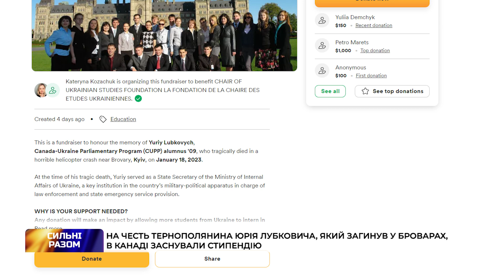На честь тернополянина Юрія Лубковича, який загинув у Броварах, в Канаді заснували стипендію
На честь загиблого у Броварах тернополянина Юрія Лубковича в Канаді заснували стипендію. Зроблять це випускники та керівництво CUPP - програми парламентського стажування для українських студентів.